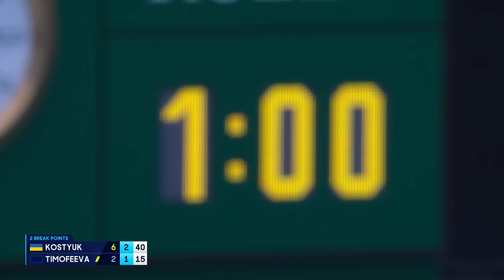Marta Kostyuk v Maria Timofeeva Full Match | Australian Open 2024 Fourth Round